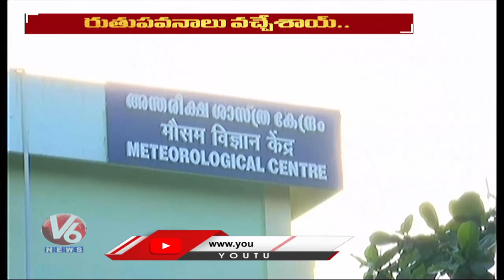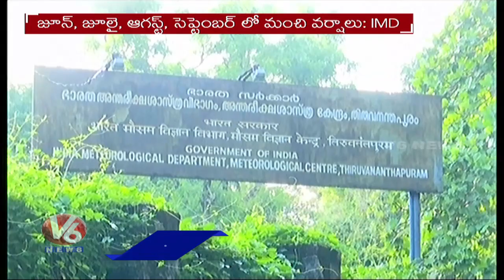Weather Department Director Nagaratnam Face To Face Over Rainfall In Southwest Monsoon | V6 News